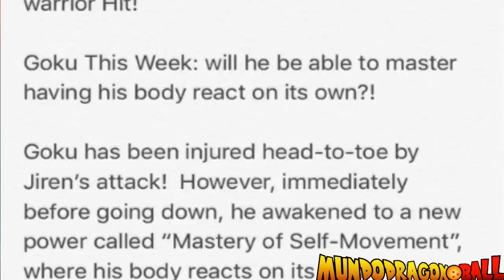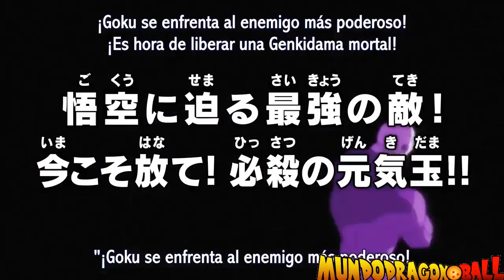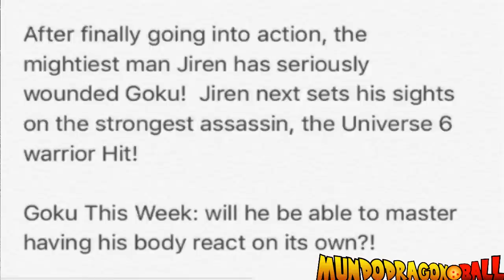Wiss hace la Profesia del Saiyajin Divino | Un Secreto de los Ángeles | Mundo Dragon Ball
Increible !! Wiss y el saiyajin limit breaker !!

El Primer canal dedicado al 100% contenido Referente a Dragon ball, desde Dragon Ball, Dragon Ball Z, Dragon Ball GT y ahora Dragon Ball Super...

● Información, Teorías, Historias alternativas, tops, Mangas, Animaciones y todo lo relacionado a tu anime favorito Dragon Ball

Entérate primero aquí sobre los nuevos acontecimientos en la serie...

TAG SIN IMPORTANCIA.
- Torneo del poder dragon ball super, destrucción de los universos
- dioses de la destrucción, bills, zenosama, daisikhan
Dragon Ball Super Capitulo 105 sub español completo
Dragon Ball Super Capitulo 106 sub Español completo
Primera mujer super saiyajin, legendaria saiyajin
Broly Dragon Ball Super
Nuevos peleadores del Universo 10
Goku ssj blue kaioken vs Gohan definitivo
Nuevos participantes del torneo del poder revelados y mas !!
Gohan Mistico Whrite
Gohan vs Jiren